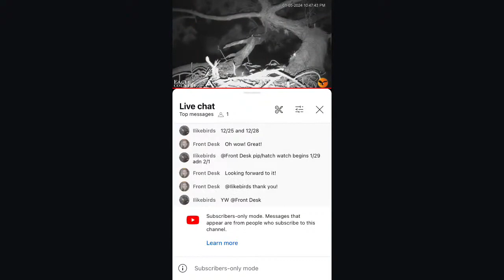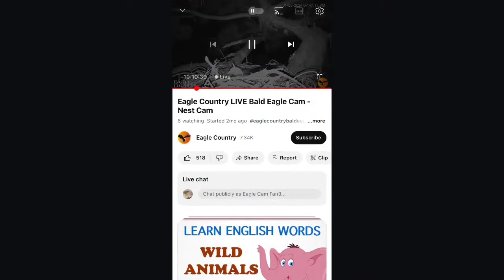Eagle Country Bald Eagles (Nest Cam) 01/05/2024 10:49